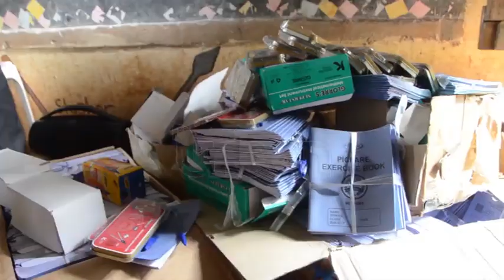Orphans, vulnerable children get scholastic materials